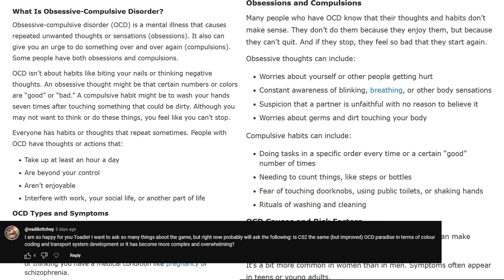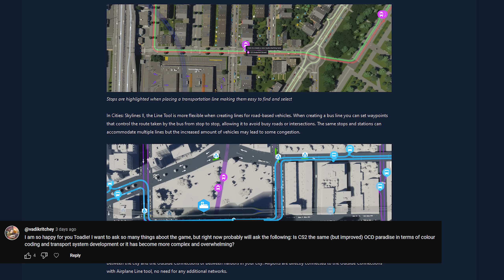Your Cities: Skylines 2 Questions ANSWERED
I let you in on the secret that I've been playing Cities: Skylines 2 early access for a little bit now, and you had questions!

So I've answered them in this Q&A video just for you. : )

Content:
0:00 This isn’t clickbait.
0:31 Do I feel at home in Cities: Skylines 2?
3:16 Version differences from Two Dollars Twenty.
4:07 Is management better?
5:06 Is public transit more complex?
6:16 How are the graphics?
7:56 What does building construction look like?
8:35 How have game progression and milestones changed?
10:14 Does the new game feel stripped of content?
12:32 Is placing transit stops annoying?
13:48 The feature I’m most excited about.
14:30 Are there different transit models?
15:20 Have modular buildings taken over?
16:50 Riderless motorcycles.
17:07 Is the game laggy?
17:55 Are there bicycles?
18:20 Sandbox mode.